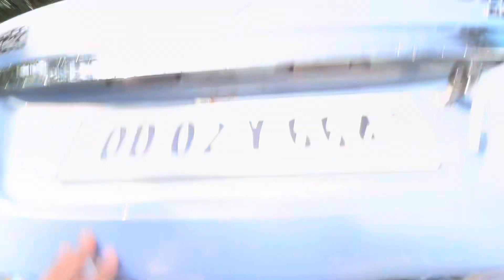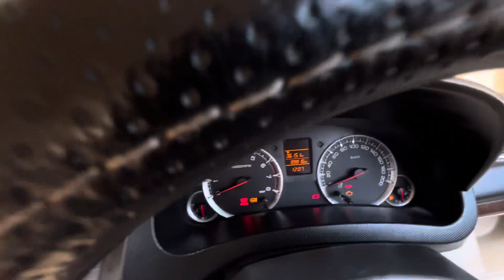SWIFT DZIRE VXI • for sale • CAR BAZAR BARGARH